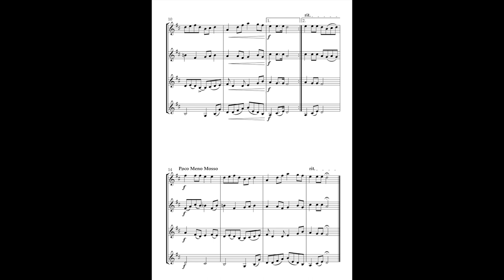Waltzing Matilda - Horn Choir